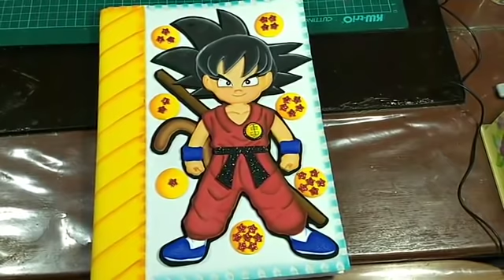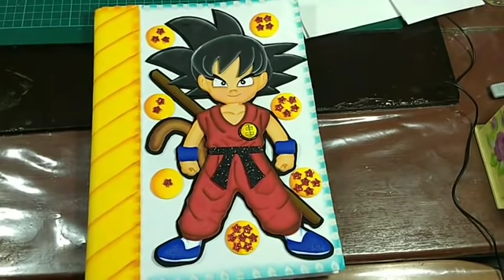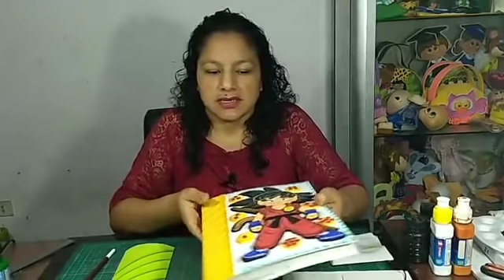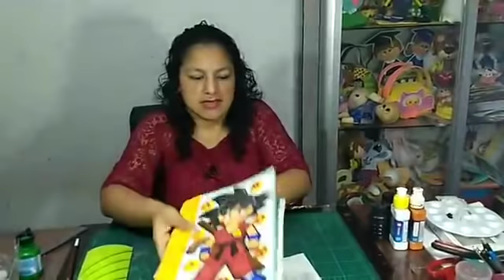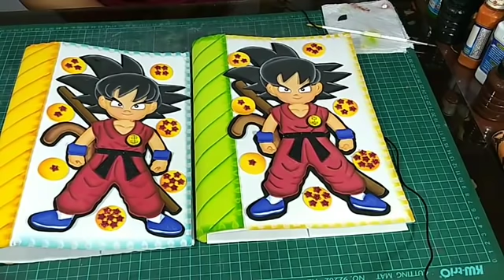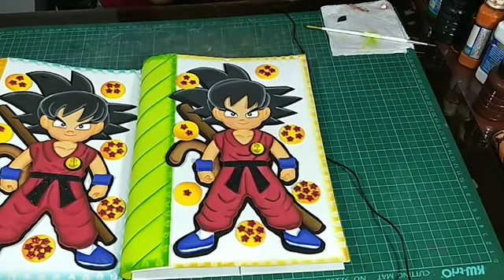Goku paso a paso - Craft DIY manualidad en foamy/goma eva/microporoso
Goku paso a paso

​Materiales ✂
- Foamy
- Pinturas acrílicas
- Pincel angular #0, 4, liner #000
- Pegamento
- Esponja

Juntos Vamos por Más!